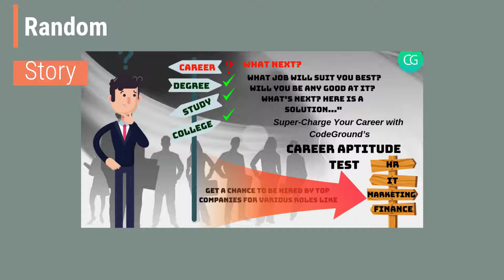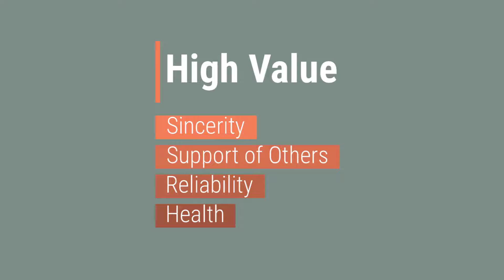Diversity Presentation - Scott Diaz